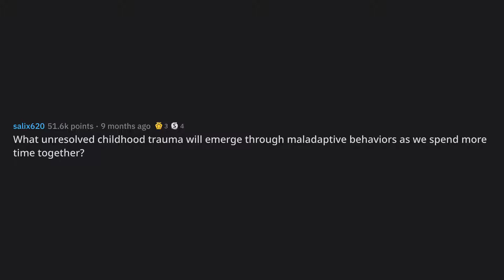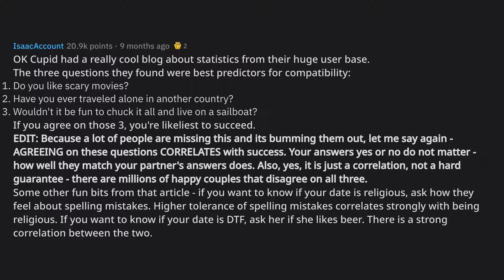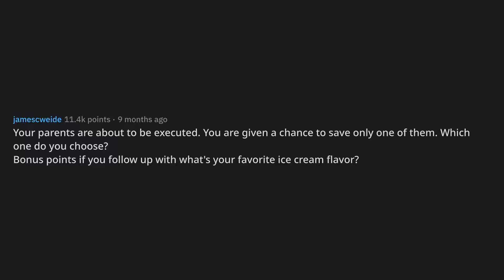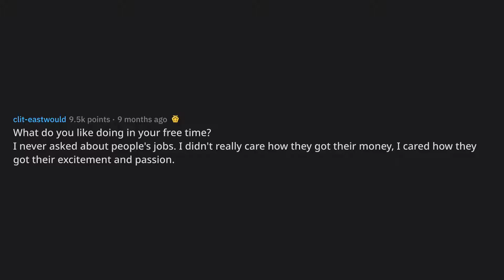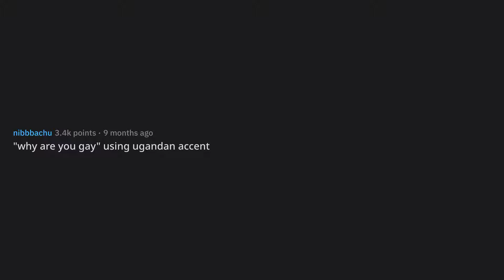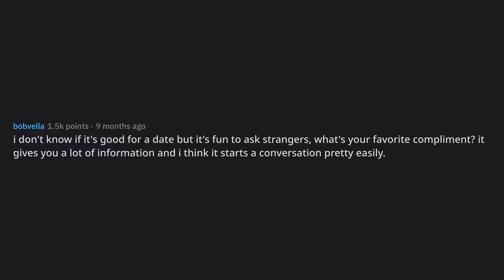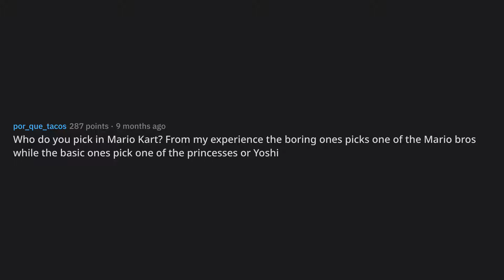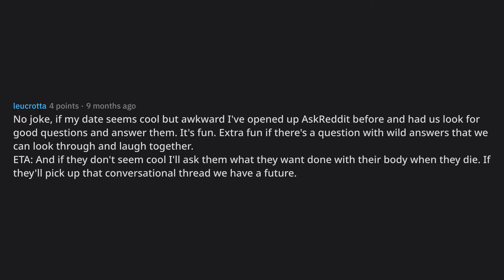What are some good first date questions to get to know someone?... (r/AskReddit Top Posts)